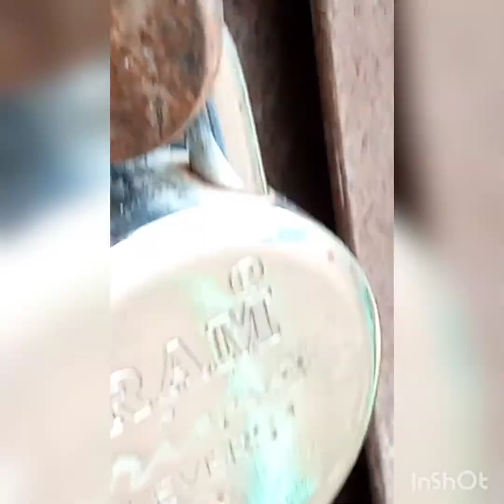aaj ham faam ke upar chadenge/Rizwan ahmed vlogs#7